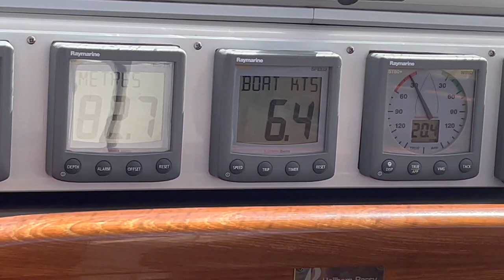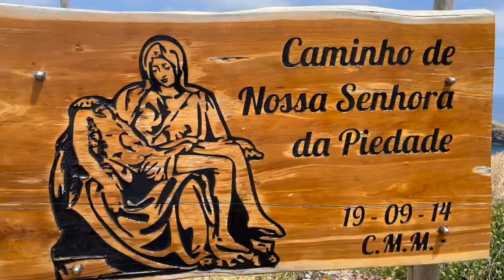Madeira von Calheta nach Quinta do Lorde, Episode 48, 2022, segeln und reisen mit SY Mola Mola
Bei unserer Reise von Lanzarote nach Madeira haben wir Calheta als ersten Anlaufhafen gewählt, um von dort aus die Insel zu erkunden. Warum es anders gekommen ist und wir einen anderen Hafen als Stützpunkt gwählten... aber seht selber!! Es wird wohl ein längerer Stop auf Madeira werden, denn es gibt so viel zu erkunden! Viel Spass!